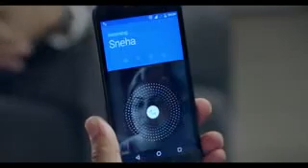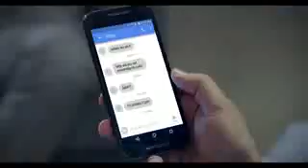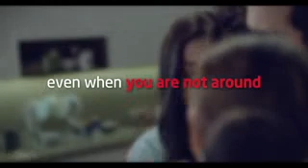Family relation /must watch